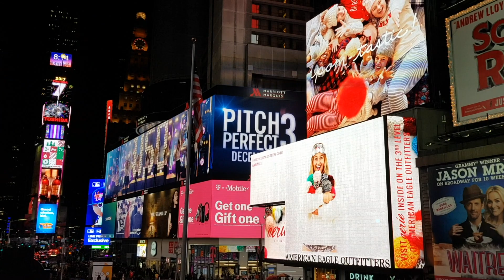New York and Jamaica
A Xmas trip between NY and Jamaica